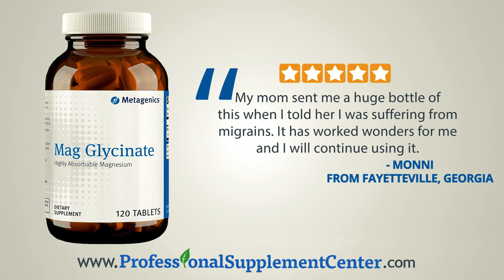Mag Glycinate Metagenics Reviews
Receive SPECIAL OFFERS When you SIGN UP for our Good Health News Letter